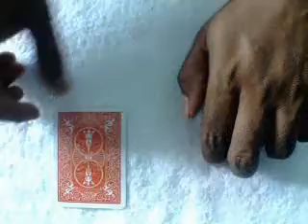🔔TRENDING MAGIC VIDEOS TAMIL #221 I ROYAL DELUX I MagicVijay Tamil